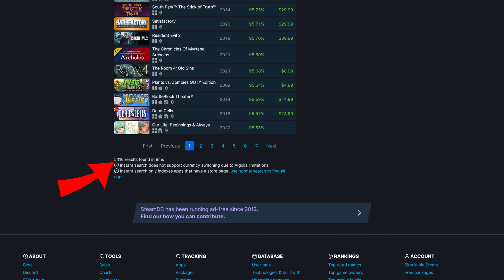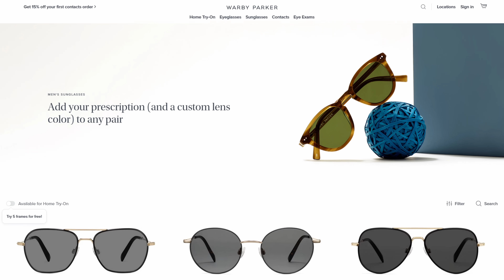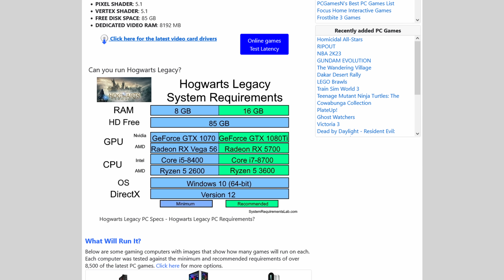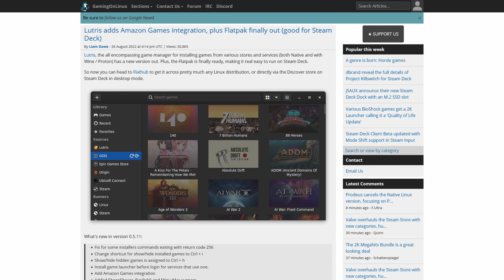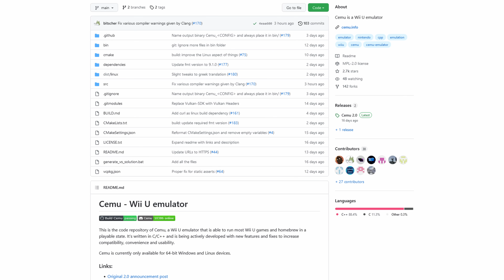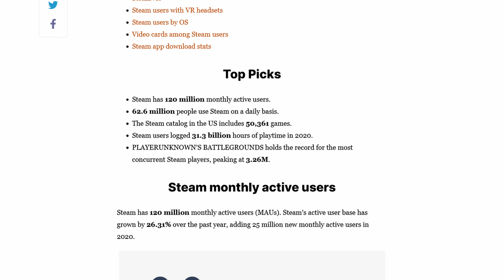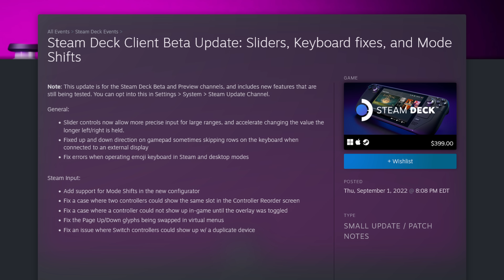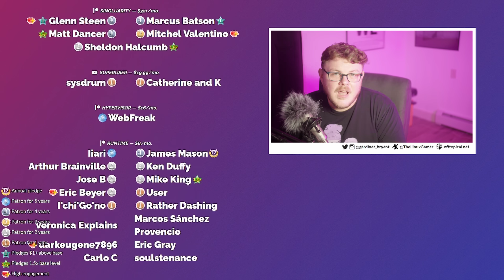I've been waiting for this Steam Deck feature for MONTHS!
* BTC: 1DckZocn7pA7MDzKSu98UbS4TjocfK633x
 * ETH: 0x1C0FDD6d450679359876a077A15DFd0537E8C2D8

Office Rig:
 * Manjaro GNOME

Home Server:
 * ASUS M5A78L-M/USB3

0:00 - Intro
0:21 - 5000 Playable & Verified Titles
2:57 - Hogwarts Legacy gets recommended specs
4:33 - Lutris gets Amazon Games integration
5:16 - CEMU goes open source
6:06 - Steam Deck HW Survey
7:19 - Beta Channel Updates add new features!